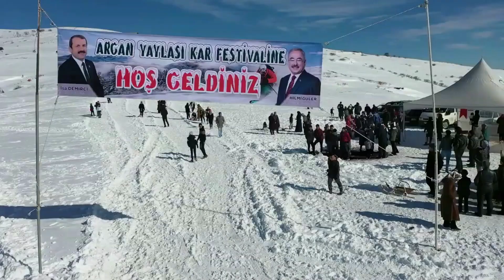Akkuş 2020 Kar Festivali Ordu Argan Yaylası | Ordu Akkuş Büyükşehir Kar Festivali | Horon Kızak...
Türkiye‘de yeşil dokusu denildiğinde akla gelen ilk bölgesi olan Karadeniz Bölgesi, Ordu Akkuş ilçesi Canik dağlarında birbirinden harika doğal güzelliklerine ev sahipliği yapıyor.